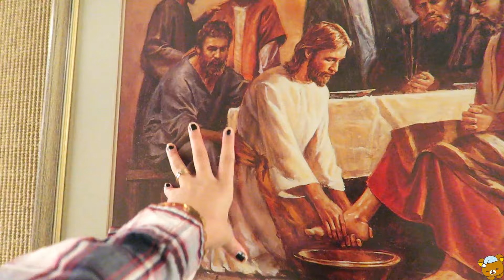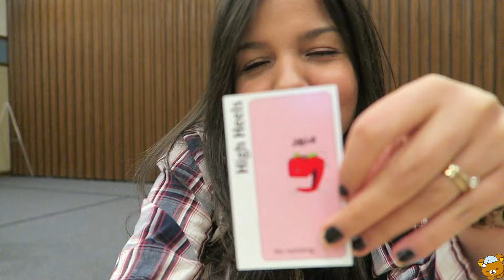VLOG: NOITE DO CHILI !!!!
Oiiiii meus amores lindos do meu Voltei e nesse vídeo, mostro pra vcs um vlog bem legal, teve uma atividade na igreja que achei bom ter filmado... antes de mais nada queria pedir desculpas por não postar esse vídeo antes , pois havia viajado e não tive tempo de editar vídeos.. Mas estou aqui de volta !